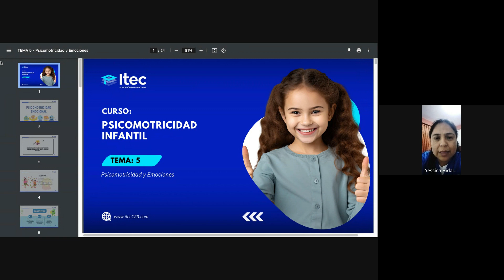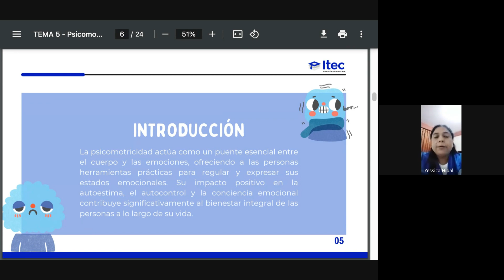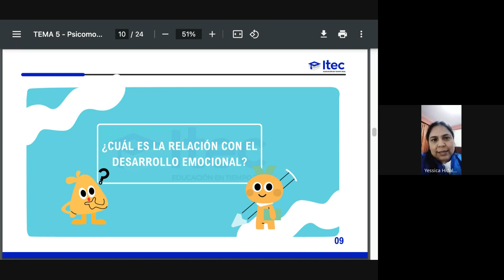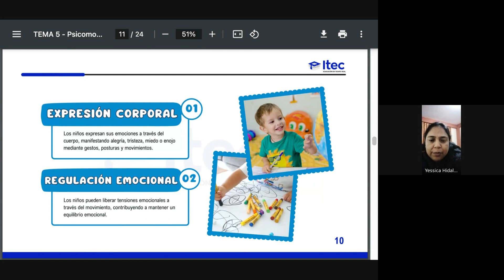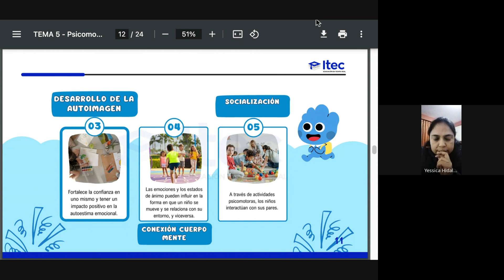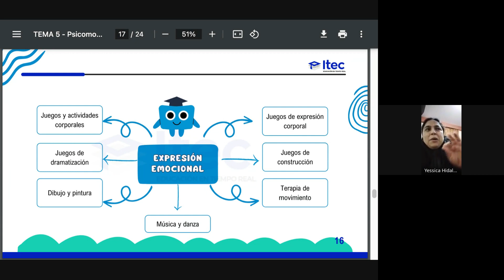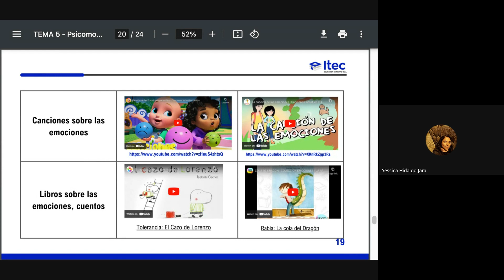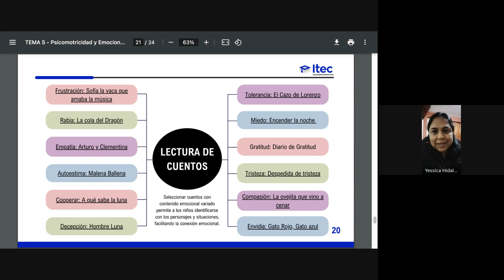CLASE 5: PSICOMOTRICIDAD INFANTIL